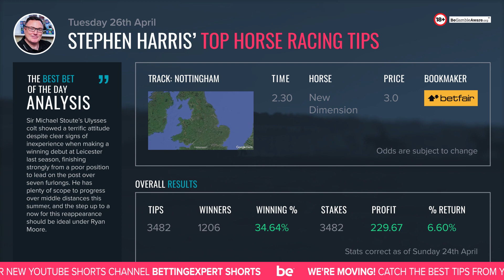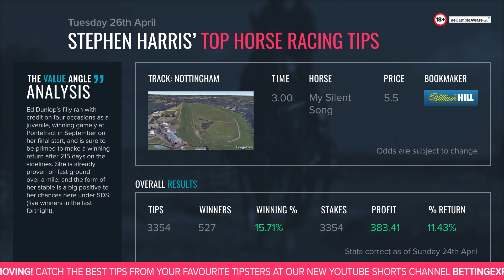Stephen Harris’ top horse racing tips for Tuesday 26th April